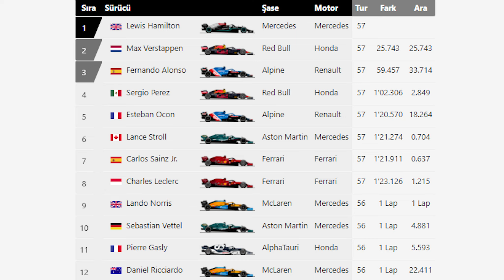F1 2021 Katar GP Yarış Özeti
Formula 1’de sezonun 20. yarışı olan Katar Grand Prix’sini Mercedes pilotu Lewis Hamilton kazandı.

Bu ve bunun gibi daha fazla içeriğe ulaşmak için sitemizi ziyaret edebilirsiniz